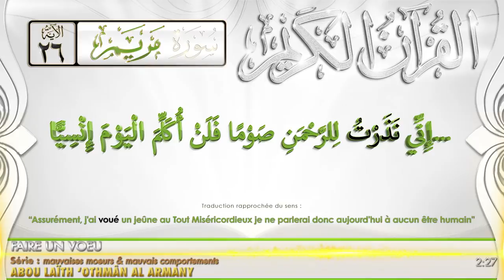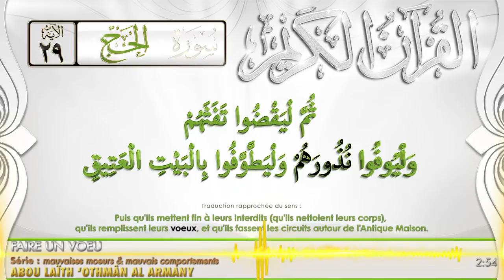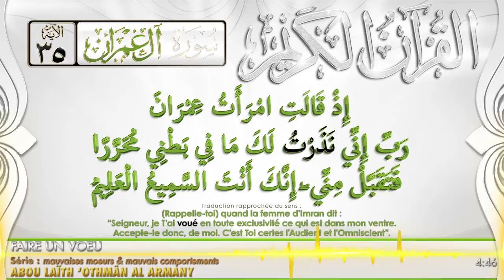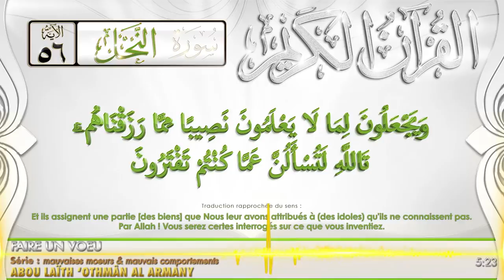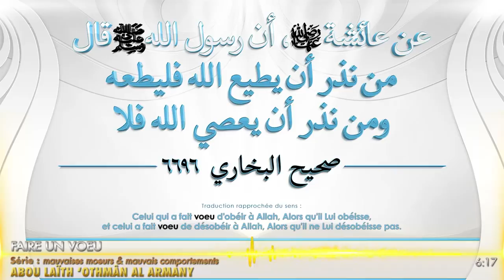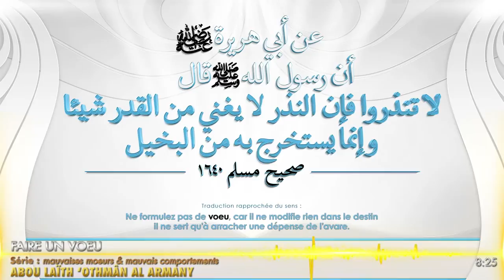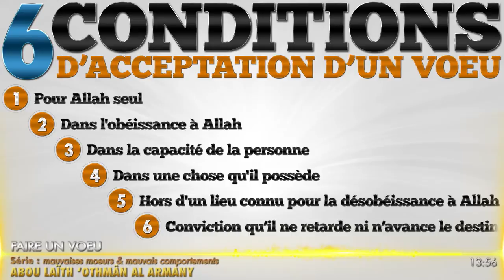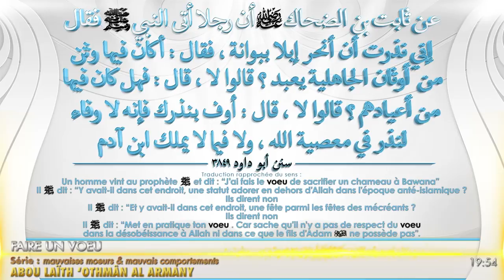LE VŒU en Islam / Oustadh Abou Laïth 'Othmãn Al-Armany) - Dourous-Sounnah.com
LE VŒU en Islam

Par oustadh 'Othmân Abou Laïth Al-Armany